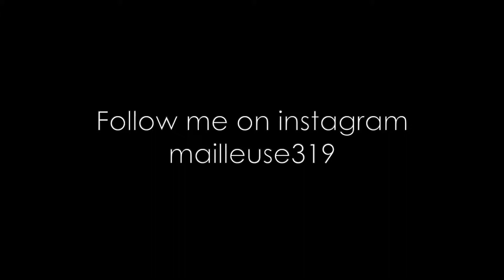knitting thimble and catching floats - 編み込み用リングを使ってみました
編み物用リングは、複数の糸で編み込み模様を編む時に便利です。
Knitting thimble will be very handy when you knit with several yarns such as Fair Isle design.